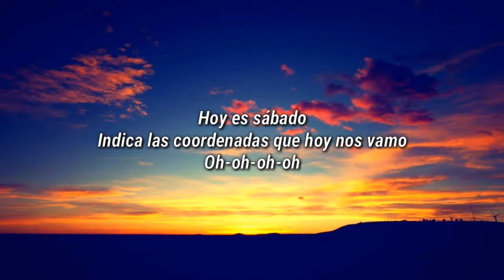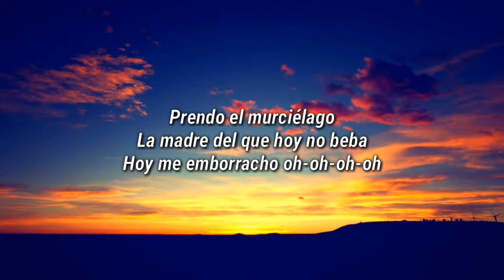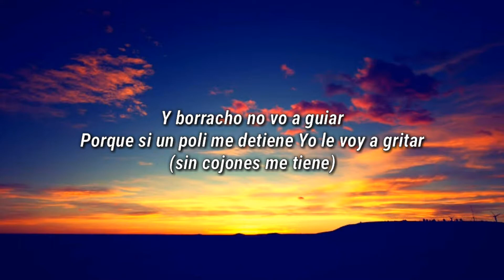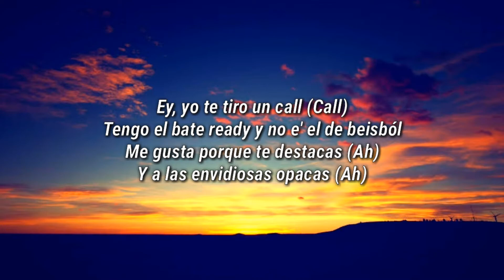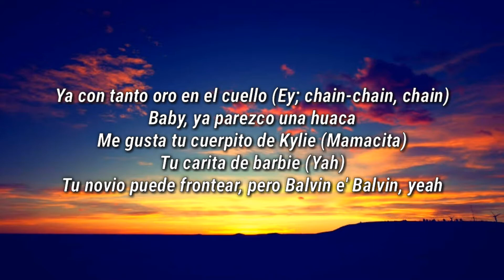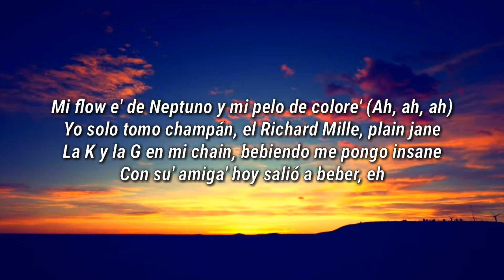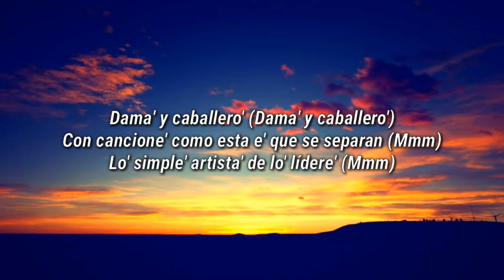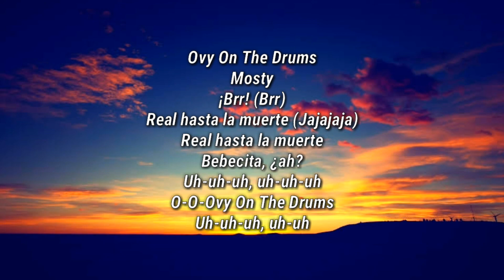KAROL G, Anuel AA, J.Balvin - LOCATION (Letra/lyrics)